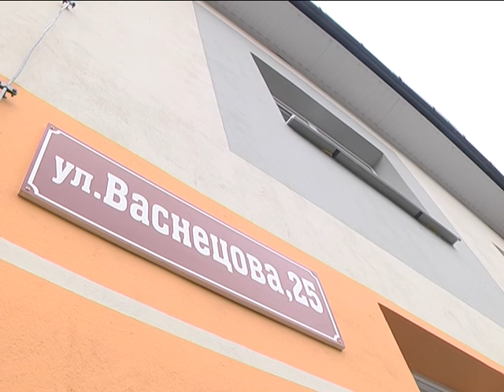2017-03-02 г. Брест. Открытие дома семейного типа. Новости на Буг-ТВ.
4-ый детский дом семейного типа был открыт накануне в областном центре Брестчины. Новоселье праздновала большая и дружная семья: родители-воспитатели - Виталий Иванов и Лариса Валитова - и пятеро детей – Николай, Владислав, Мелисса, Вадим и Милана. В гостях у новосёлов побывала и съёмочная группа нашего телеканала.